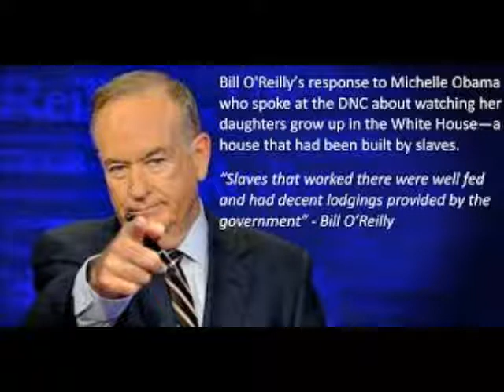Damned If I Do, Damned If I Don't a Don't Come out of a Bag, Wednesday 8 3 2016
Hey there Tea Sippers! It's another glorious day and YOU KNOW what time it is. YOU get to be my Co-host! That's right, it's another , installment of Don't Come out of a Bag Wednesday and the rules are very simple. We can and WILL talk about any and everything that is on your mind Right Here. RIGHT NOW, BUT, If you decide to come out of a Bag on ME, I will come out of a BIGGER BAG on you!

1. Bill O'Reilly can go to HELL: How many of you were OUTRAGED at his "fact checking" of the First Lady's speech at the DNC last week. I WILL EXPLAIN MY ANGER IN A FEW

2. Choosing Sides: WHY is it that whenever Multiracial People embrace ALL of their heritage, it is interpreted as being "ANTI-BLACK"?

3. Nick Cannon's poem about Slaves Movies. Do you agree with his assessment? Bring plenty of crumpets, my darlings because this is going to be to be a HOT POT for your nerves!!!

It's going to be a really HOT POT of tea for your nerves my darlings, so make sure you have plenty of crumpets and bring your good girlfriends to the table